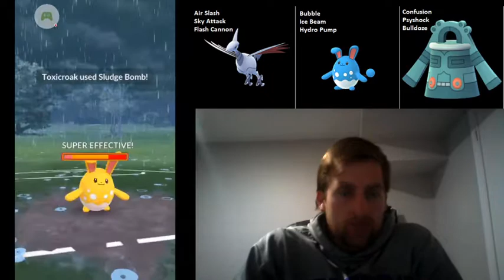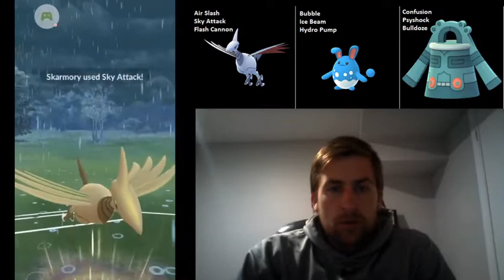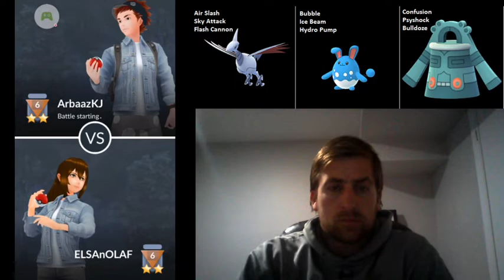Testing out Bronzong in the Great League - a surprisingly good safe switch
Pokemon Go Battle League matches featuring Skarmory, Azumarill, and Bronzong.